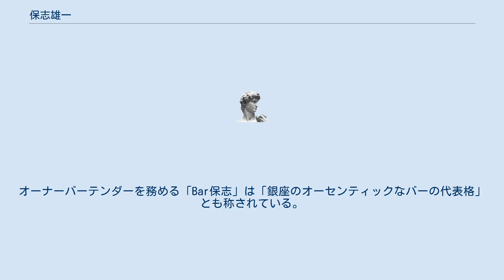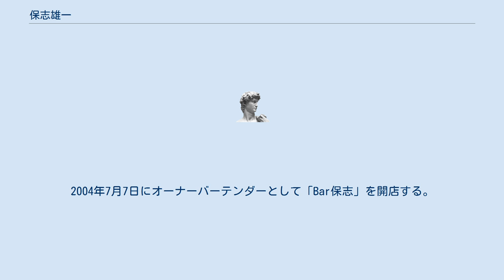保志雄一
保志 雄一（ほし ゆういち、1957年7月 - ）は、日本のバーテンダー。
「銀座でもっとも成功を収めたバーテンダー」とも称される。
オーナーバーテンダーを務める「Bar保志」は「銀座のオーセンティックなバーの代表格」とも称されている。
 1957年7月、福島県会津若松市に生まれる。
 高校卒業後、宇都宮市の臨床検査技師の学校へ入学するが、同市内のパブ「パイプのけむり」で飲んだカクテルに魅了され、在学中からアルバイトをするようになる。
学校を卒業後、両親の期待に沿う形で臨床検査技師の職に就くが、結局はバーテンダーの道を歩むことになった。
 東京都銀座のバー東京、リトルスミスなどでチーフバーテンダーを歴任する。
2004年7月7日にオーナーバーテンダーとして「Bar保志」を開店する。
 2011年にテレビ朝日系列で放映されたテレビドラマ『バーテンダー』（相葉雅紀主演）では、バーテンダー監修の1人に名を連ねている。
 2018年より、銀座社交料飲協会会長、全国社交飲食業衛生同業組合連合会理事に就任。
 2018年時点ではBAR保志と合わせて6軒のバーを銀座で経営している。
 娘、息子も西麻布でバーを開店している。